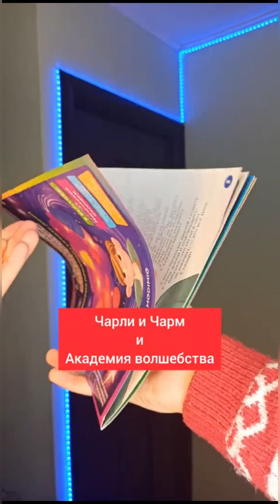Best magic tricks 2023 #1 😳😨 | Favorite TikTok